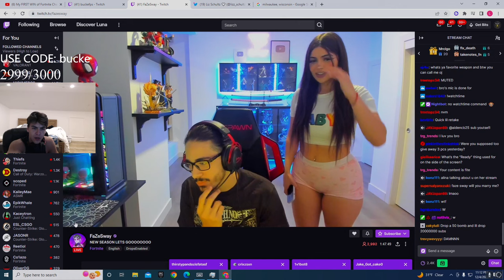🥵 Bucke Reacts To Faze Sways Girlfriend 🥵 Gyaaattt